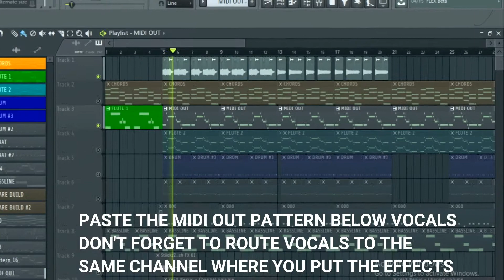How to Harmonise Your Vocals with Pitcher and Midi Out (FL Studio Tutorial)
Today I'm gonna show you "How to Harmonise Your Vocals with Pitcher and Midi Out". You can also record your Vocals for this experiment.
Step 2: Route your Vocals to Any Mixer Channel
Step 3: Select Pitcher and Other Effects (Reverb and Delay)
Step 4: Open Pattern and Select "Midi Out" Select Port "0" and Paste the Melody or Chords into Piano Roll.
Step 5: Open Mixer then "Pitcher" Select Midi Input Port also "0"
Step 6: Select the Key of Your Song in my Case I select "D Minor"
Step 7: Insert "Midi Out" Pattern below your Vocals

I made this Video for Instagram so it quite Fast because of 1 Minute Limitation, if you have any doubt you can ask me in Comments.

"All my Beats are free to use but You must take permission before using it, So I may know who is using my Beats and Also you have to give Credits in Your Title and Description with my Social Links. If I'll found any Video using my Music without following these conditions, your Video could be taken down"

☑️IMPORTANT NOTICE: If You request for Making a Beat or Instrumental for yourself, You have to pay the price for that because I'm receiving so many request in a day and it is quite Confusing to choose from those requests. And it takes so much time and effort to make these Beats and Instrumentals. So I took this decision, Don't worry you can Negotiate the Price. But please No More Free Production requests.

▬▬▬▬▬▬▬▬▬▬▬ BLAZZE ▬▬▬▬▬▬▬▬▬▬▬